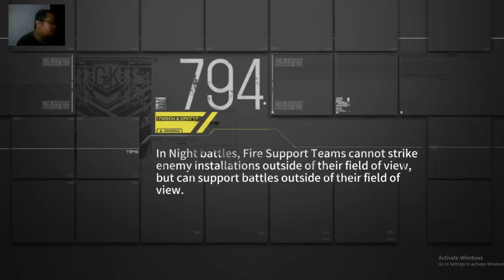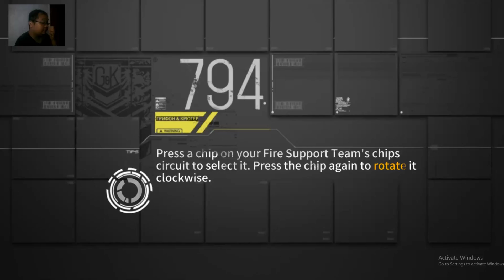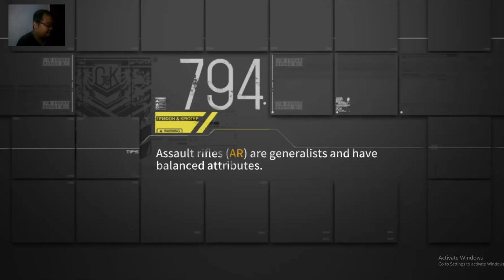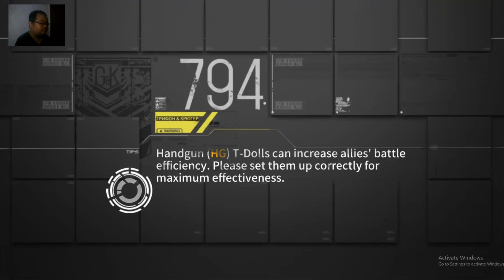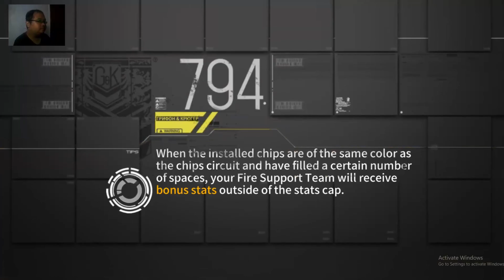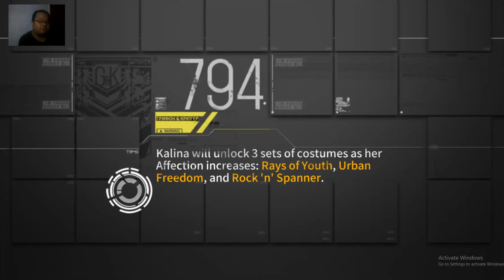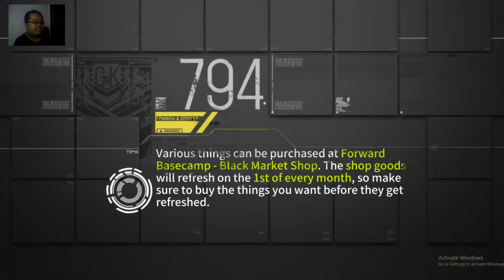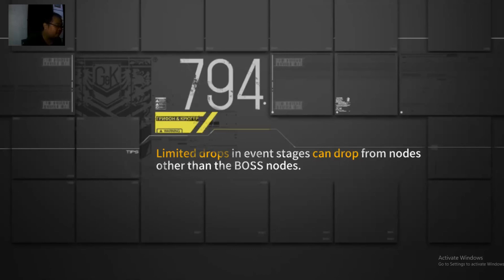Girls Frontline P2000 Skill, MG3 and Type 56 -1 New Equipment effects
P2000 is absolutely Amazing.

MG3 and Type 56-1 full equipment effect make them as new BEAST.